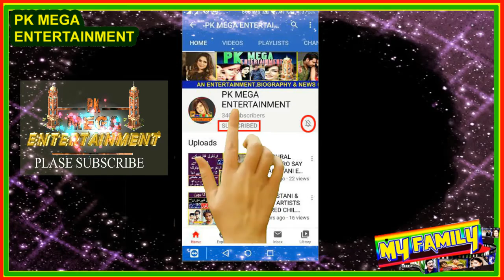JUNAID SAFDR AND AYESHA SAIF’s ALL WEDDING VIDEOS AND PICTURES 2021.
INTERDUCING SONG/VIDEO:

COPY RIGHTS BY:
01 Music in this video

02 Music in this video
(NCM)
Song
Malibu | Drake Type Beat
Artist
LWilliamsBeats

SONG